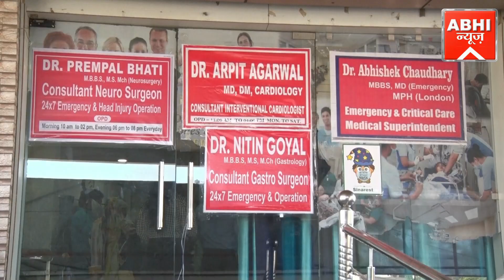जिलाधिकारी हर्षिता माथुर ने प्राथमिक विद्यालय का किया औचक निरीक्षण